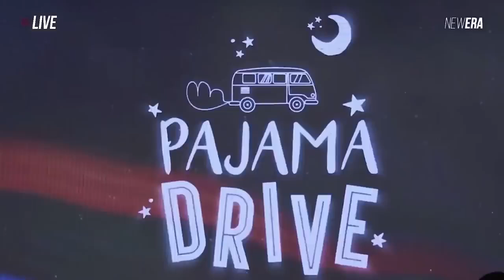044 - FULL MC SENSHUURAKU PAJAMA DRIVE (GENERASI 10) JKT48 | 03 FEBRUARI 2024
FULL MC SETLIST PAJAMA DRIVE (GENERASI 10) JKT48

SENSHUURAKU SETLIST PAJAMA DRIVE GEN 10

TANGGAL (03/02/2024)

• Channel utama :    / @48theater
• Channel kedua :    / @weekendprojeck3953

Tonton video lainnya yg ga kalah seru dari video ini!

• Crispy Cendy bikin Gita JKT48 cemburu
   • GITA JKT48 CEMBURU ONIEL DI GIFT TOWE...
• Zee JKT48 salah nyebut bokem jadi bokeb
• Tragedi showroom Jesslyn JKT48
   • TRAGEDI SHOWROOM JESSLYN JKT48 LUPA L...